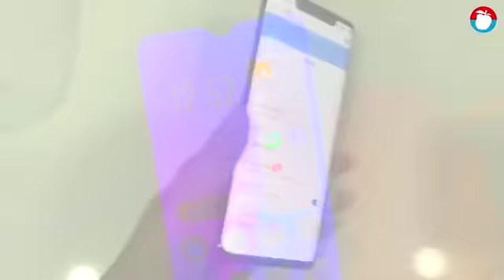【10大黑科技】陸機佔9項 iPhone小米未進榜 | 台灣蘋果日報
2018年剛過完，準備要領年終前購入一支酷炫十足的手機嗎？《蘋果》副刊採訪10位科技達人，請他們選出2018年3款最厲害的手機創新黑科技，10大黑科技，其中去年底推出，今年1月中才要開賣的vivo NEX雙螢幕手機，創新的設計和雙面的運用，達人力推，另外，華為帶起的夜拍旋風，也成為今年購機必定要選購的重要功能之一...